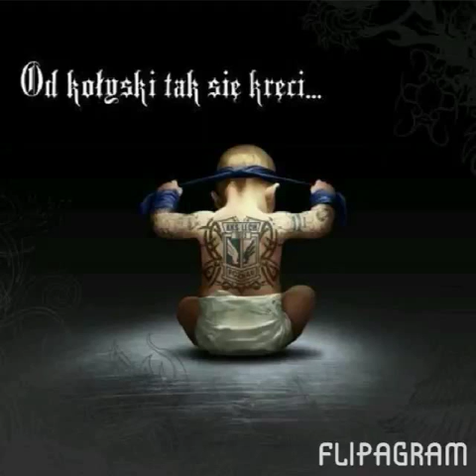Kolejowy herb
KKS LECH POZNAŃ